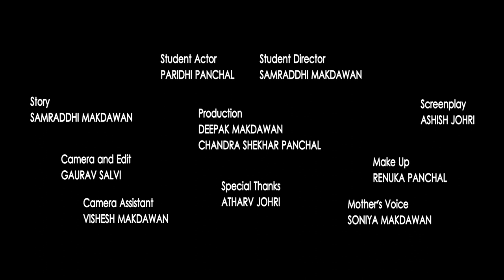BEYOND FEAR (Horror Short Film )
This is story of a small girl Siddhi who has got trapped in a very new situation to her. Fear has enveloped her completely. Siddhi is trying to win over it but will she? And how?

This short film is of 10 minutes duration. Film is shot on mobile.

The writer and student director of this film is Samriddhi Makdawan who is 14 years of age and actor is Paridhi Panchal who is 10 years old. The film is completely made at holy city Ujjain in Madhya Pradesh.